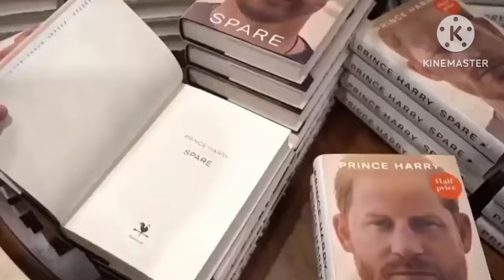PANGERAN WILLIAM DI SEBUT HALANGI JALAN HARRY KEMBALI JALANI TUGAS KERAJAAN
pangeran william di sebut halangi harry kembali jalani tugas kerajaan